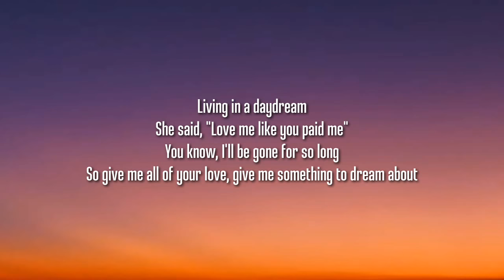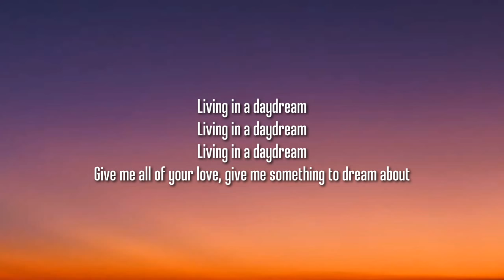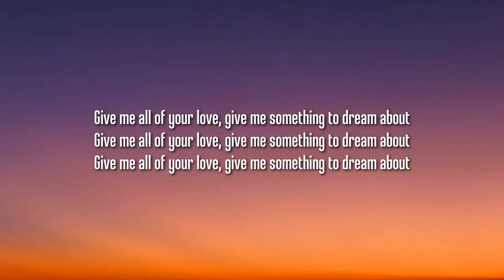Harry Styles - Daydreaming (Lyrics)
Lyrics:

Living in a daydream
She said, "Love me like you paid me"
You know, I'll be gone for so long
So give me all of your love, give me something to dream about

Stay until the morning
'Cause baby, loving you's the real thing
It just feels right
When you give me all of your love, give me something to dream about
(All of your love, give me something to dream about)

Give me all of your love, give me something to dream about